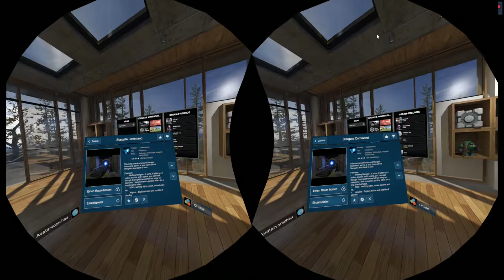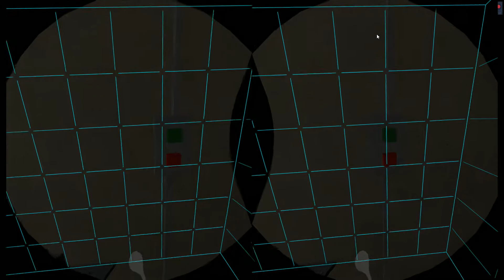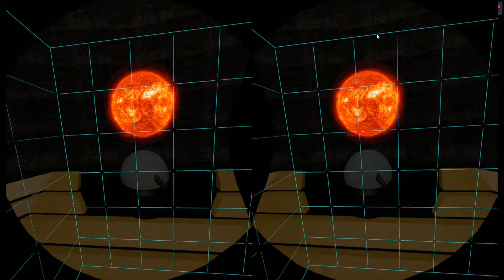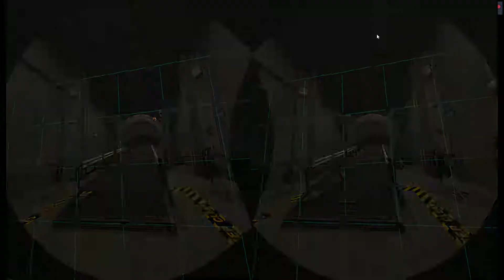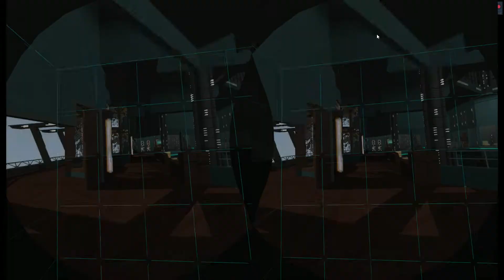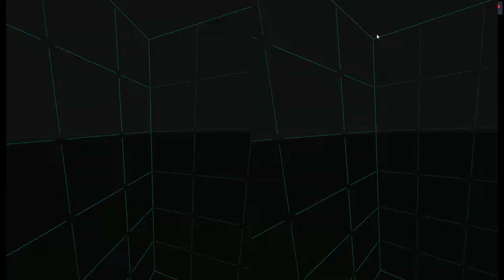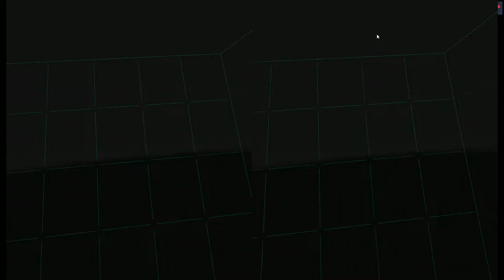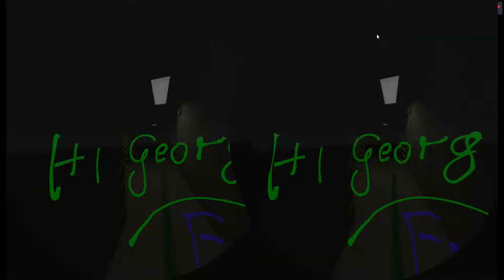VR ROOMS IN STEAM| VR COMPOSITOR | STARGATE ROOM | PORTAL TO PLANETS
Für Georg, eine kleine Führung durch die SG-1 Zentrale.